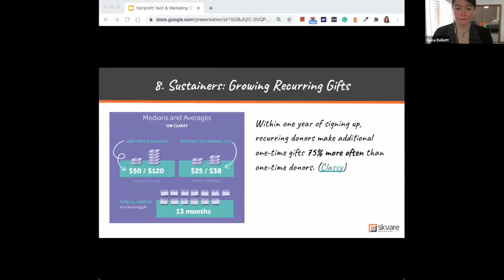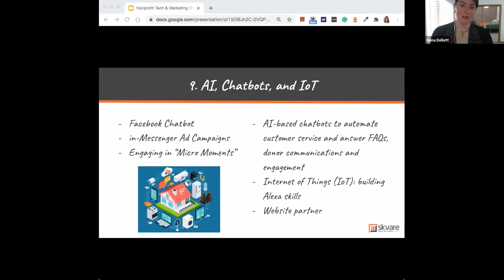Tech4Good Trends from NetSquared North Texas: AI, Chatbots, and IoT